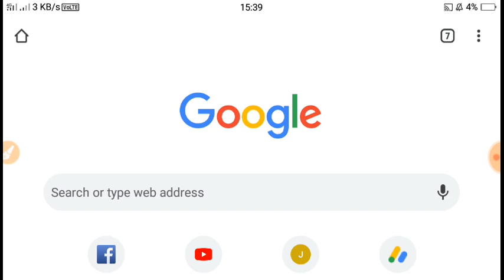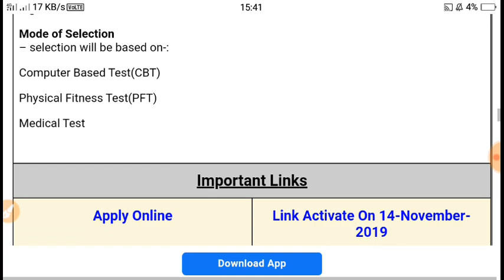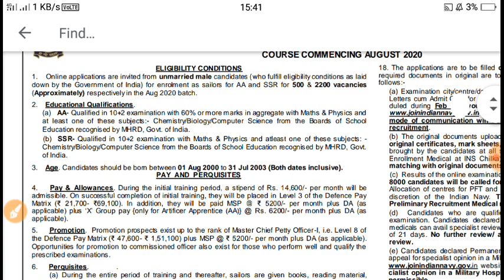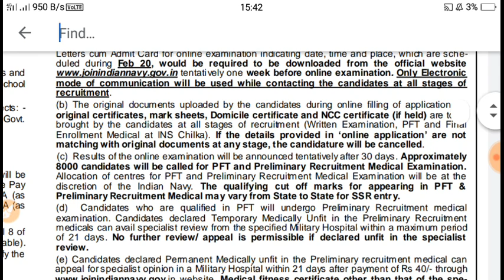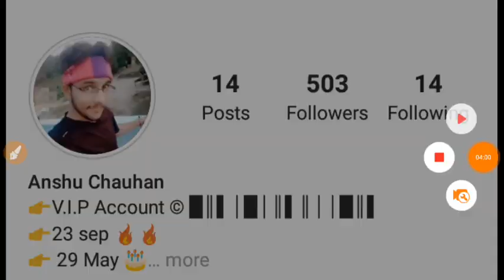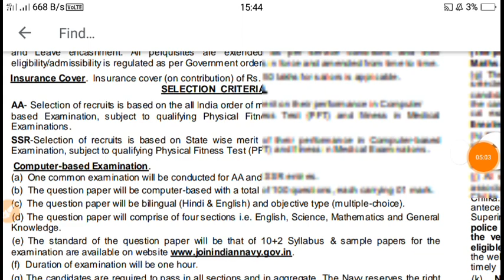NAVY (AA/SSR) 2020 AUGUST BATCH NOTIFICATION OUT|| NAVY NEW VACANCY FULL DETAIL'S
here I'm talking about indian navy aa ssr new notification out...

for more info you can join my telegram channal nd instagram page...